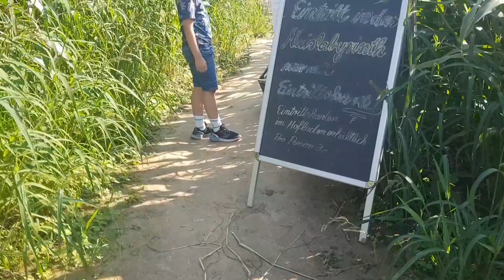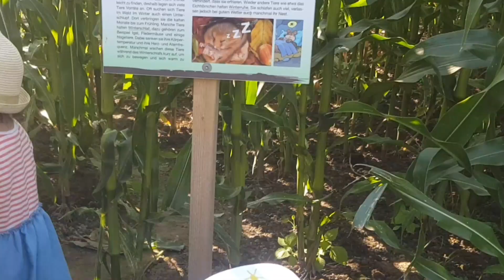Banks Family gets lost in a corn field!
The Justus and his family goes on an adventure in a mais Labrynith in Witzhelden Germany. watch as they look for clues to the puzzle.